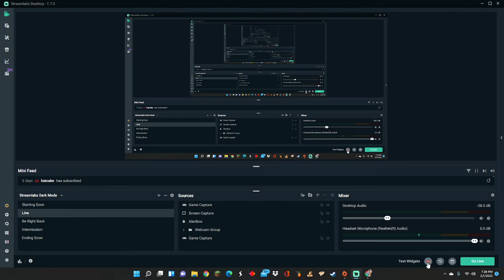GIVEAWAY FOR 30 SUBS WATCH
I will be giving away a 10 dollar gift card of your choosing all you have to do is leave a like and subscribe and post your discord ID in the comments. I can check who is subbed. In order to be eligible I need you to make your subscriptions public so I can see that your subscribed if you don't know how to do that watch this video Good luck if you decide to enter.